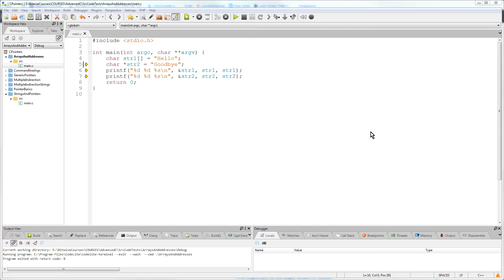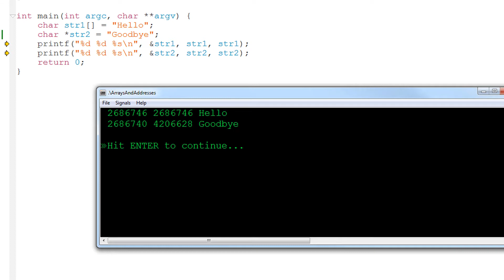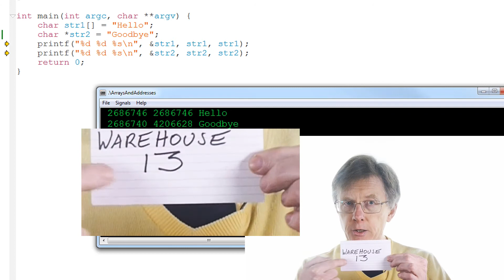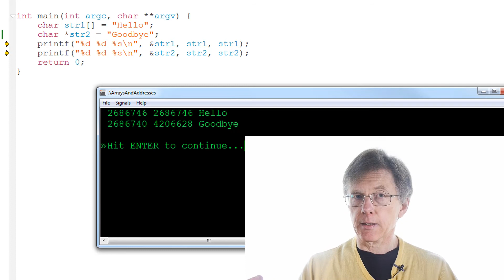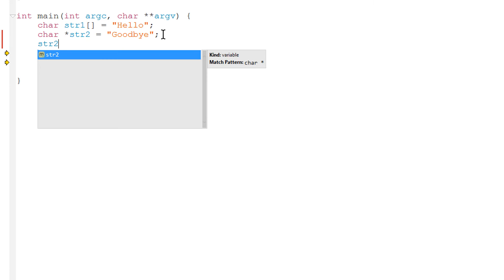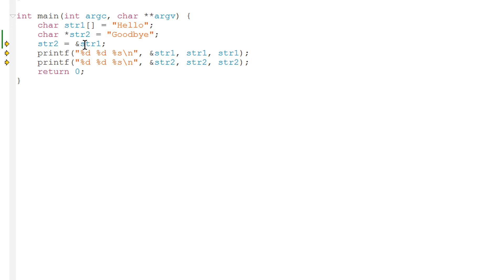C Programming: Arrays, addresses and pointers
This is an extract from my course - Advanced C programming: Pointers.

An array identifier is the address of an array.

But a pointer variable is not an array. It is a variable that stores the address of an array. The pointer variable itself is stored at one address. The array is stored at a completely different address. This video explains more…